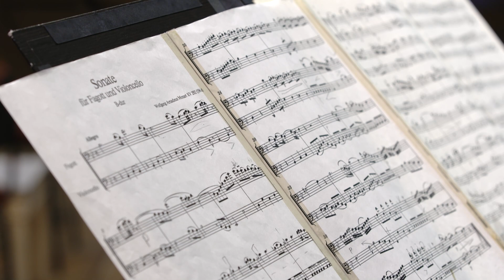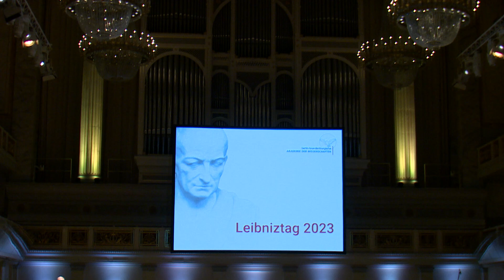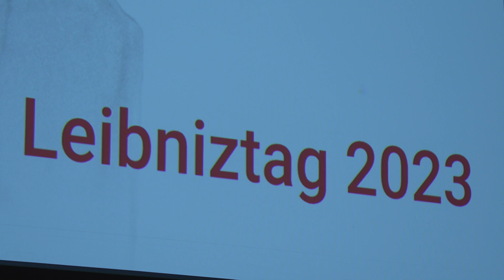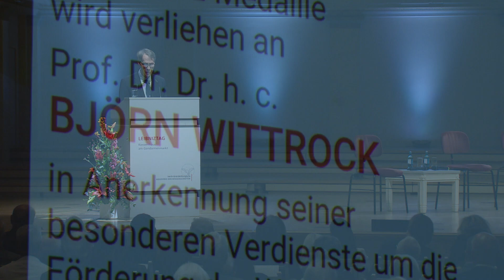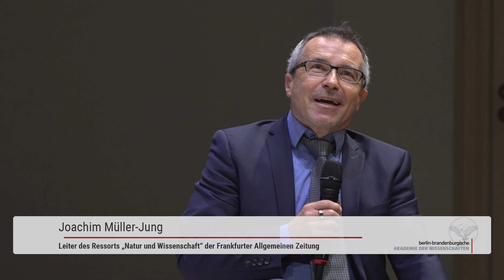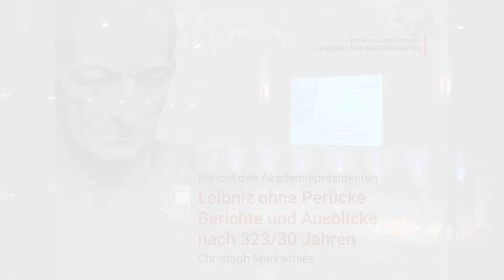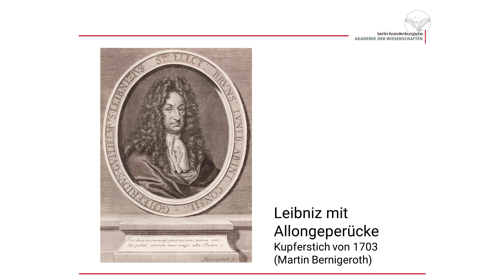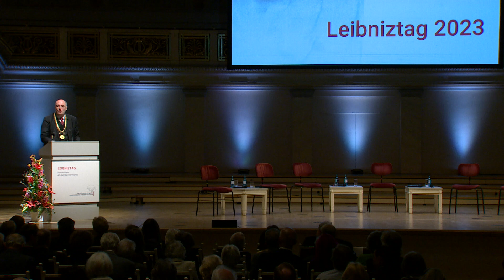Leibniztag 2023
Die Festsitzung 2023 blickt anlässlich 30 Jahren BBAW mit kritischen Freunden auf die Zukunft der Akademie (u.a. Julia von Blumenthal, Heinz Faßmann, Julika Griem, Joachim Müller-Jung, David Nirenberg, Dorothea Wagner). Die Kammerakademie Potsdam spielt Werke aus der deutsch-deutschen Geschichte. Zudem wird mit der Verleihung der Leibniz-Medaille eine der höchsten Auszeichnungen der BBAW vergeben.

Aufzeichnung vom 17. Juni 2023

00:00:00 Musikalische Eröffnung
00:03:59 Begrüßung (Christoph Markschies | Akademiepräsident)
00:21:25 Grußwort (Sabine Döring | Staatssekretärin im Bundesministerium für Bildung und Forschung)
00:32:29 Grußwort (Ina Czyborra | Senatorin für Wissenschaft, Gesundheit und Pflege des Landes Berlin)
00:40:55 Grußwort (Manja Schüle | Ministerin für Wissenschaft, Forschung und Kultur des Landes Brandenburg)
00:48:33 Verleihung der Leibniz-Medaille an Björn Wittrock
01:05:58 Musikalisches Zwischenspiel I
01:11:47 Podiumsdiskussion: Die nächsten 30 Jahre BBAW - Ratschläge von Critical Friends zum Schluss eines Jubiläums
                Julia von Blumenthal (Präsidentin der Humboldt-Universität zu Berlin)
                Heinz Faßmann (Präsident der Österreichischen Akademie der Wissenschaften)
                Julika Griem (Vizepräsidentin der Deutschen Forschungsgemeinschaft)
                Joachim Müller-Jung (Leiter des Ressorts „Natur und Wissenschaft“ der Frankfurter Allgemeinen Zeitung)
                David Nirenberg (Direktor am Institut for Advanced Study in Princeton, NJ)
                Dorothea Wagner (Lehrstuhlinhaberin am Karlsruher Institut für Technologie (KIT), Institut für Theoretische Informatik)
01:55:33 Musikalisches Zwischenspiel II
02:01:03 Bericht des Akademiepräsidenten: Leibniz ohne Perücke – Berichte und Ausblicke nach 323/30 Jahren
02:24:11 Musikalischer Ausklang